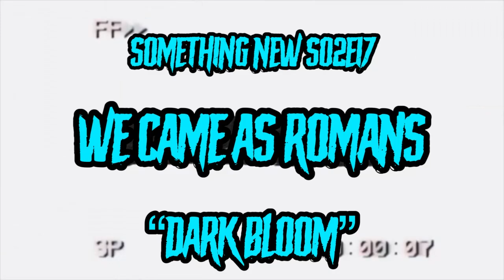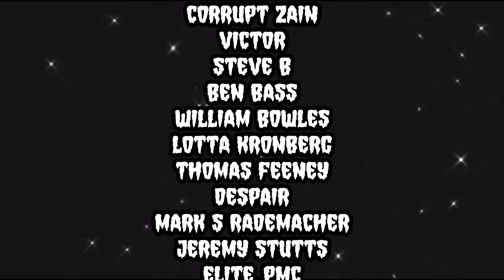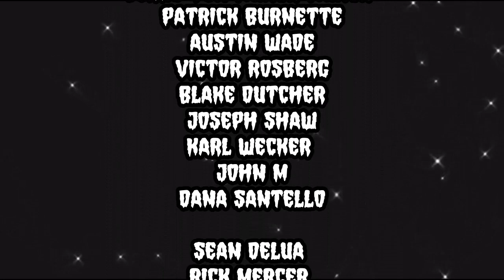REACTION | WE CAME AS ROMANS "DARKBLOOM" | SOMETHING NEW S02E17